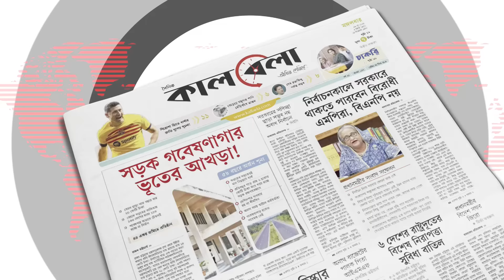বিডিআর বিদ্রোহে নিজের সম্পৃক্ততা নিয়ে মুখ খুললেন সোহেল তাজ | Sohel Taj | BDR | Kalbela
Welcome to Kalbela News! We've got your back for breaking news, current
affairs, politics, entertainment, sports, and more – all in one spot. Our awesome team is all about giving you the real scoop, keeping you in the loop on what matters.